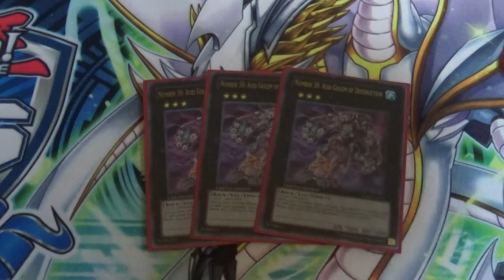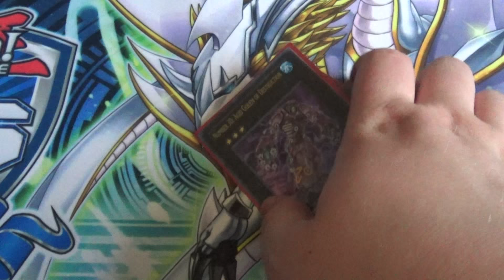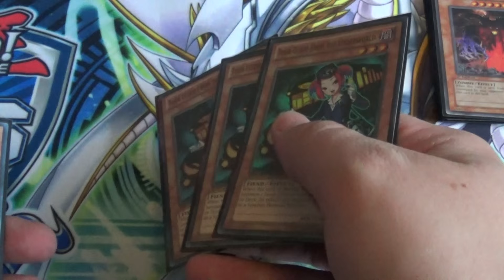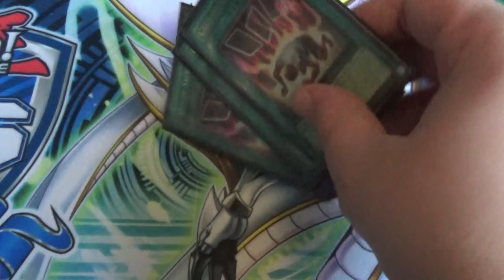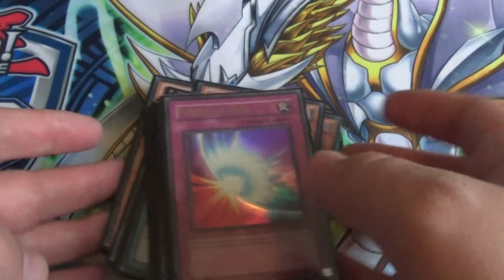Newgioh Zombie fun deck profile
got a Newgioh zombie deck profile for you guys plz share and discuss.